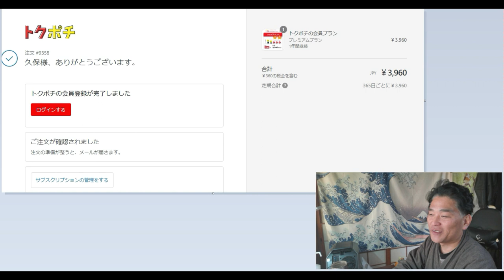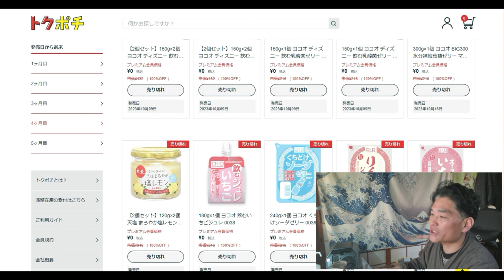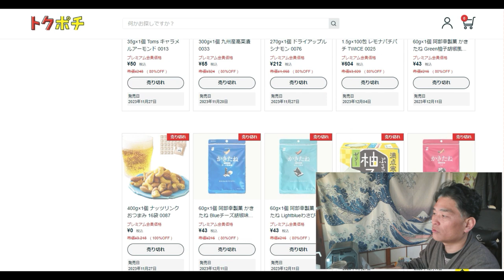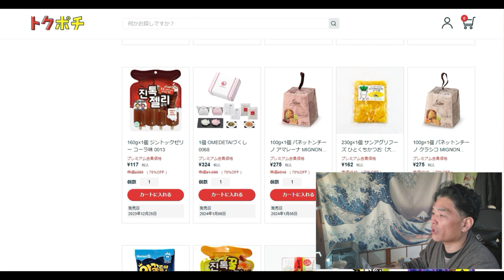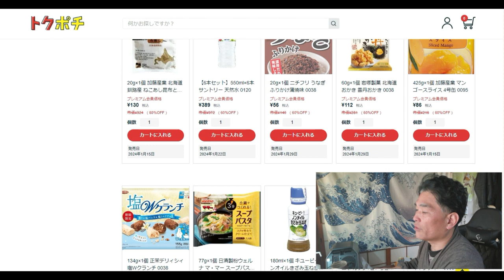【隠居TV】プレミアム入会してみた。トクポチ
参考サイト

「件名：速稼塾（あなたのお名前）」